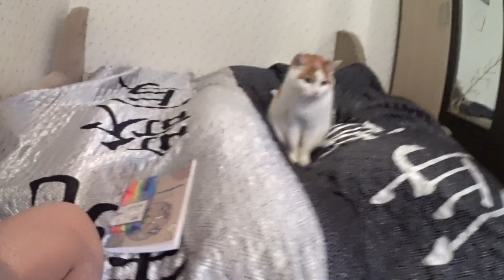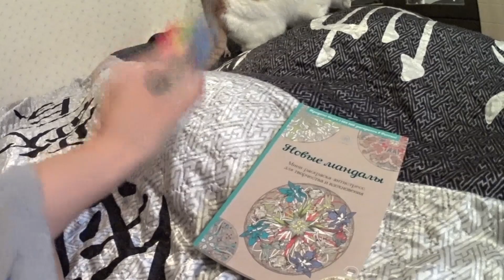Влог 20.08.16 Меня не взяли в роддом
Адрес для писем и посылок: Троицкая Алиса Вадимовна, г. Санкт-Петербург, г. Сестрорецк, 197706, до востребования. Если вы что-то отправляете, присылайте мне в личку в ВК трек-номер, чтобы я знала, что нужно сходить на почту=)